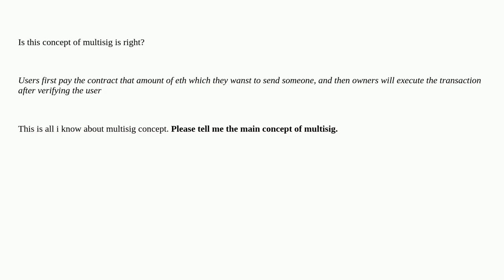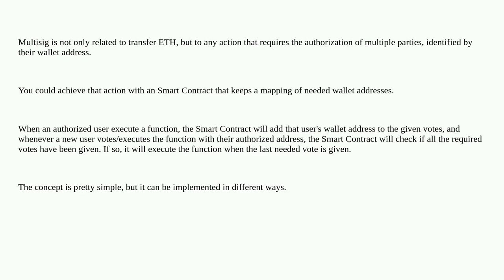Concept of multisig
A special thanks goes out to the community

  solidity